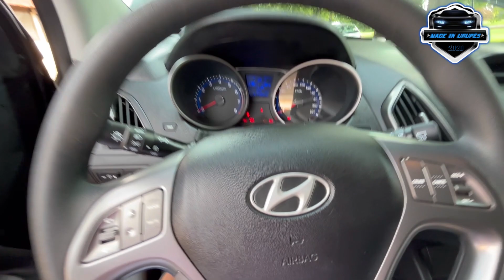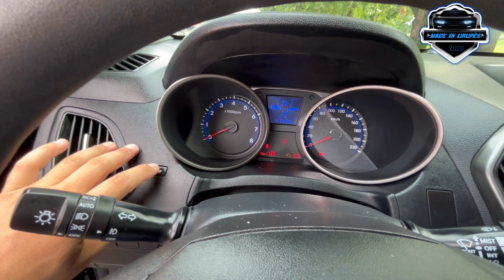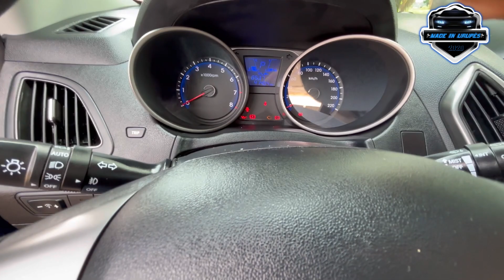Pesada E Gasta Demais? Avaliação ix35 2022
Um utilitário esportivo que começou a ser vendido aqui no País em 2010, mas começou a ser fabricado aqui no Brasil, só em agosto de 2013.

Hoje em dia o mercado de SUVs está realmente dominando nas preferencias dos consumidores, e veículos nessa categoria temos várias opções de compra.

Mas nesse vídeo vamos falar desse modelo da Hyundai, será que essa é uma SUV Cara Que Dá Dor De Cabeça? Avaliação ix35 2022 com seus pontos positivos e negativos, detalhes externos e internos